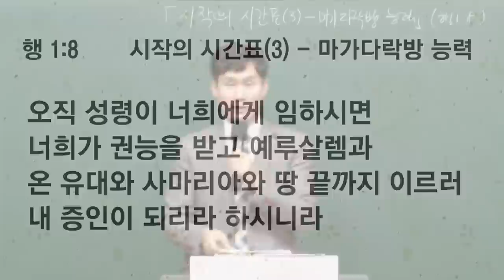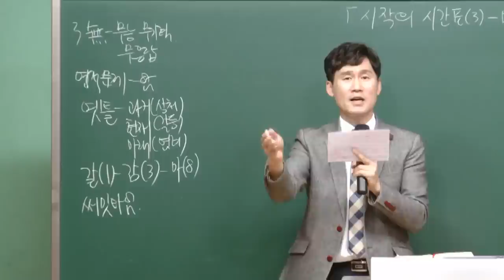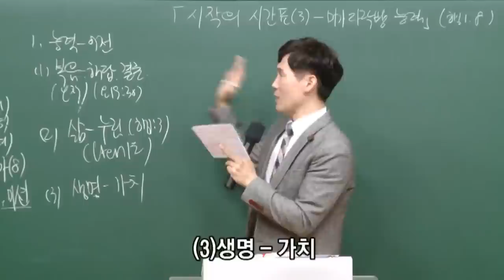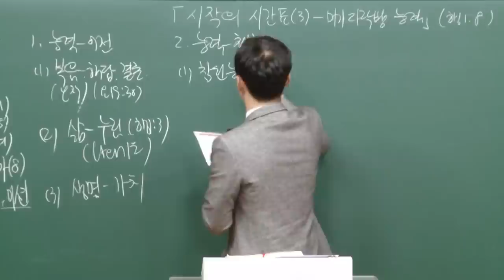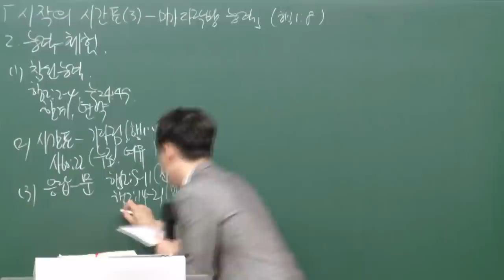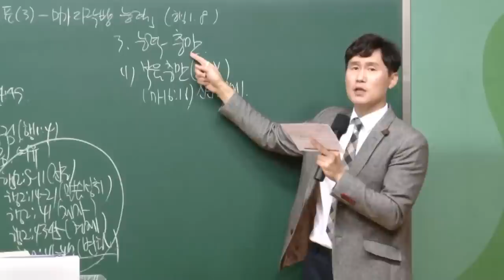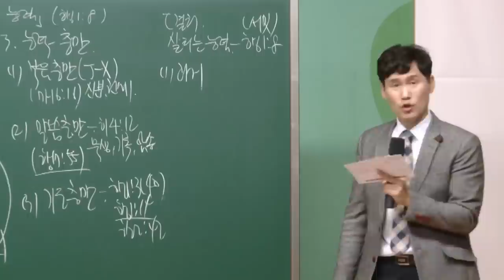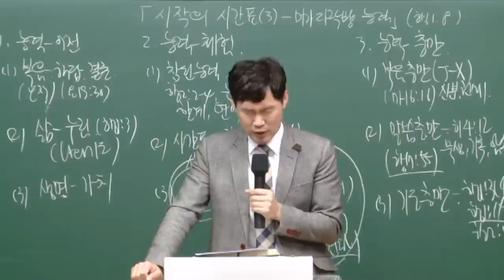[예원교회] 경기1 - 목요 사역자 조장 훈련 - 시작의 시간표(3)- 마가다락방 능력 - 박순우목사 - 2020.10.15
시작의 시간표(3)-마가다락방 능력
박순우목사